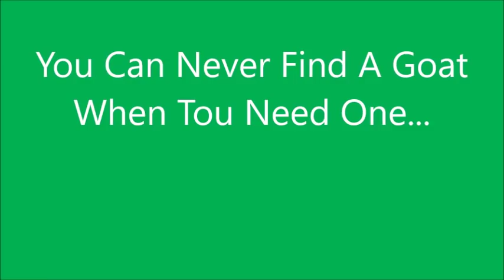You Can Never Find A Goat When You Need One